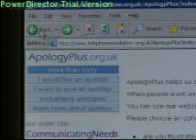PaulCrosland - 123TelephoneMediation(MediationSupportLtd)brought in to ITV1 as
The importance to some of apologies, and of apology mediation.